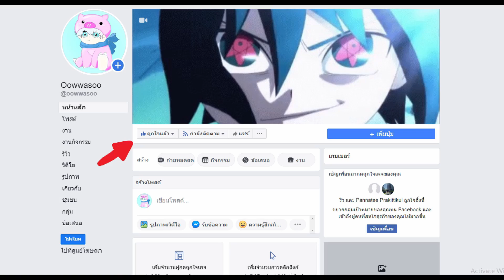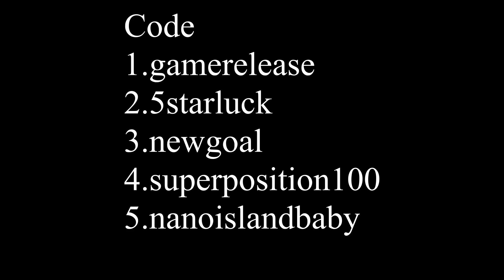All Star Tower Defense | EP2 (แจกCode)จัดไปอีก 3000Robuxไอหนวดขาวมันต้องเป็นของME | roblox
🙏คลิปสอนสมัครจ้า🙏
แมพด่านนี้
 💵ร้านROBUX RobuxShopTH💵
 💵 ร้าน CLONEBUX 💵
ช่องติดต่อoowwasoo
💴สนับสนุน 💴
💰true wallet💰
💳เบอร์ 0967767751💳